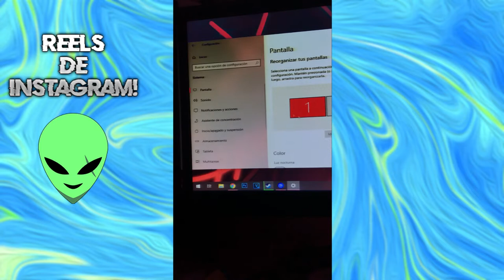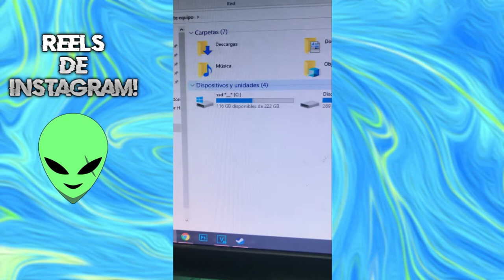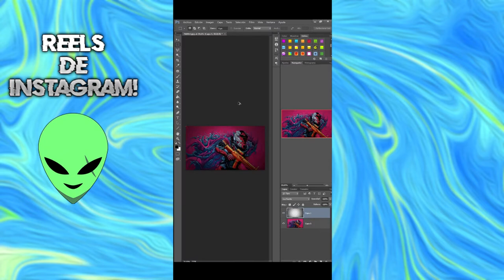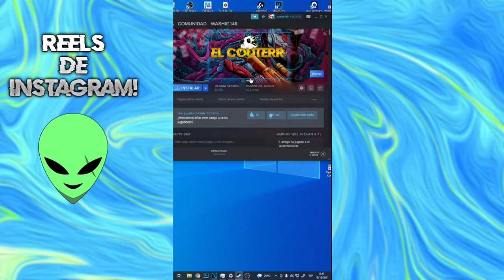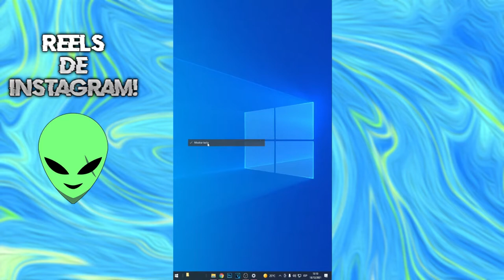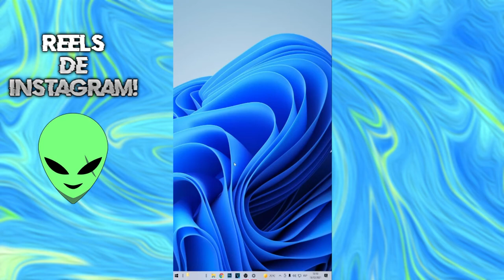COSAS que debes saber sobre TU PC GAMER!! 2022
۩redessociales۩
▬▬▬▬▬▬▬▬▬▬ஜ۩۞۩ஜ▬▬▬▬▬▬▬▬▬▬
MI PC PRINCIPAL:
8gb de ram ddr3 1333Mhz
240 GB SSD
1TB HDD

tags ignorar
pc gaming 2019, pc gaming potente, el mejor pc gaming calidad precio, pc gamer 201º9, pc gamer potente 2019, el mejor pc gamer costo beneficio, el mejor pc gaming costo beneficio, el pc gaming mas potente 2019, pc gamer mas potente, los mejores programas para pc, emuladores pc, emulador ps2 para pc, emulador psx para pc, controlar tu pc con el móvil, controlar pc con smartphone, google stadia, geforce now, ps5, xbox scarlet
ahorrar pc gamer, comprar pc gamer, pc gamer argentina 2021, ahorrar al comprar una pc, armar pc gamer, ahorrar plata pc gamer, comprar pc gamer barata, pc gamer barata, bajar precio pc gamer, comprar pc gamer economica, pc gamer, pc gaming, como comprar una pc gamer PCGamer, PC, Computadora, Tecnología, Proto, ProtoHW, no, le, hagas, esto, tu, pc, nunca, no le hagas esto a tu pc nunca, 5 cosas que no debes hacer con tu pc, 5 errores que no debes cometer, 5 errores que no debes cometer con tu pc, consejos para tu pc, consejos para tu pc gamer, consejos para tu computadora, computadora gamer, errores de computadoras